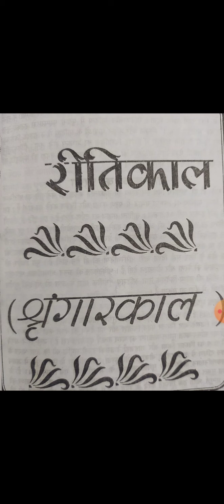रीतिकाल भाग -1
बबल शर्मा